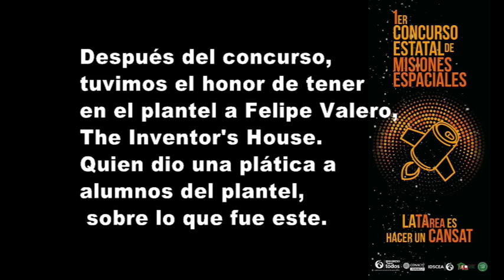Que es una Misón CanSat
Felipe Valero
CONALEP I, Aguascalientes.
Platica sobre el desarrollo de una Misión CANSAT